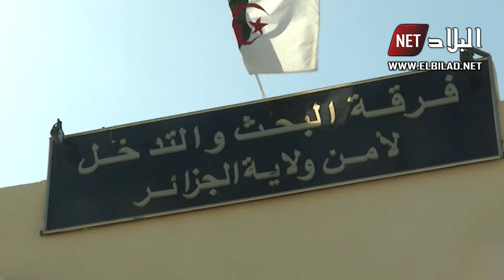العاصمة : تفكيك شبكة إجرامية محترفة في سرقة المركبات و التهريب الدولي